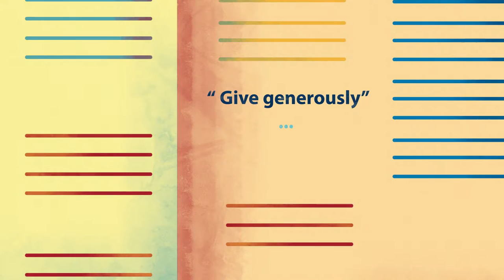The Meaning of Tzedakah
In Judaism, tzedakah (charity) isn’t something extra, it’s something knitted into the fabric of everyday life.

Learn about the fundamental Jewish value of tzedakah and how you can bring great pleasure to God by helping those in dire need

OUR MISSION:
The International Fellowship of Christians and Jews was founded in 1983 by Rabbi Yechiel Eckstein to promote understanding between Jews and Christians and build broad support for Israel and other shared concerns.

Our mission is to foster better relations and understanding between Christians and Jews; encourage greater cooperation between both communities on issues of shared biblical concern; and support Israel and Jews in crisis or need.